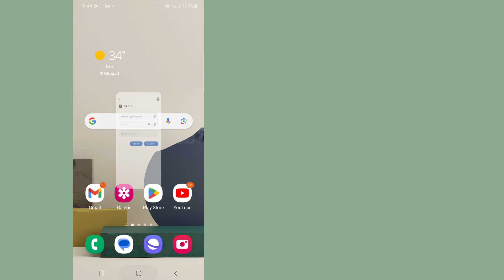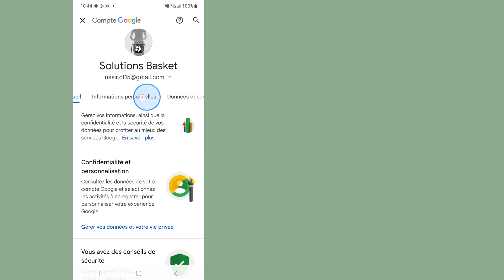Comment récupérer le mot de passe du compte Tiktok sans e-mail ni numéro de téléphone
Comment récupérer le mot de passe du compte Tiktok sans e-mail ni numéro de téléphone |  Trouver le mot de passe Tiktok

  Bienvenue sur ma chaîne Panier de solutions.

  Dans cette vidéo, vous trouverez votre mot de passe Tiktok oublié

  Veuillez vous abonner et cliquer sur l'icône en forme de cloche pour accéder à Ma chaîne pour plus de vidéos ||  Si vous avez des questions et des confusions, laissez-moi commenter ci-dessous ||

  ✶Veuillez ne pas oublier de mettre un ''LIKE''
  ✶Veuillez partager avec vos amis et votre famille.,,

  Clause de non-responsabilité en matière de droit d'auteur : en vertu de l'article 107 de la loi de 1976 sur le droit d'auteur, une "utilisation équitable" est autorisée à des fins telles que la critique, les commentaires, les reportages, l'enseignement, l'érudition et la recherche.  L'utilisation équitable est une utilisation autorisée par la loi sur le droit d'auteur qui pourrait autrement enfreindre.  L'utilisation à but non lucratif, éducative ou personnelle fait pencher la balance en faveur de Fair Us